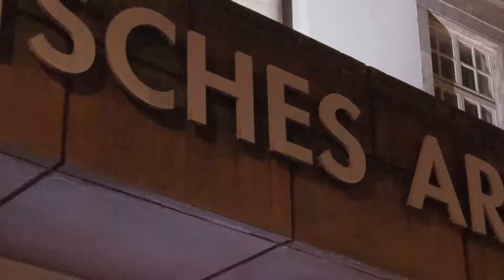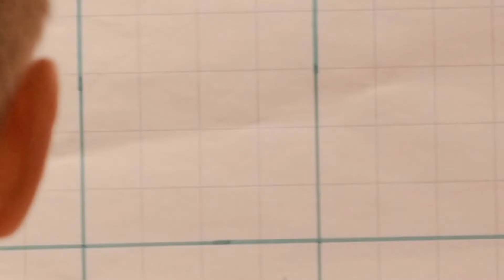Dialog im Museum #2: Smart Home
Intelligente Kühlschränke und implantierte Hausschlüssel – der Begriff des Smart Home weckt vor allem technische Assoziationen. Doch welche Bedürfnisse bringen die Nutzerinnen und Nutzer solcher Technologien mit und wie wird aus einem Smart Home ein "Zuhause"? Diesen Fragen widmete sich die zweite Veranstaltung der Reihe DIALOG IM MUSEUM des Deutschen Architekturmuseums und des Projekts Impact RheinMain der Hochschule RheinMain.